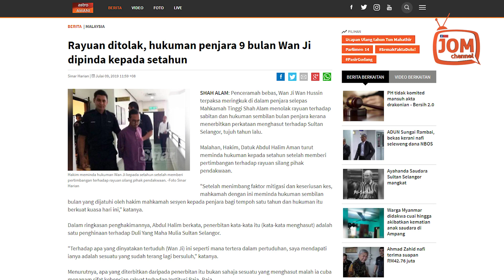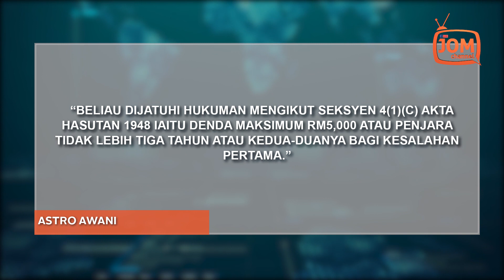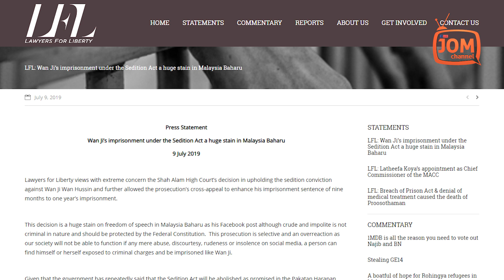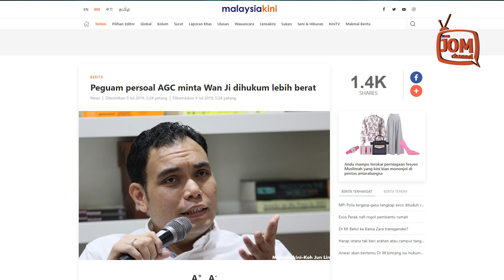HUKUMAN KE ATAS WAN JI UNDANG BANYAK SIMPATI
Aktivis KEADILAN Ustaz Wan Ji Wan Hussin dihukum penjara setahunselepas Mahkamah Tinggi, menolak rayuannya terhadap sabitan dan hukuman sembilan bulan penjara kerana menerbitkan perkataan menghasut dan menghina terhadap Sultan Selangor, tujuh tahun lalu.

Hakim Mahkamah Tinggi, Datuk Abdul Halim Aman menambah hukuman tersebut selepas mempertimbangkan rayuan silang pihak pendakwaan.

Wan Ji, didakwa pada 10 September 2014, menerbitkan perkataan yang menghina Sultan Sharafuddin Idris Shah, termasuk membabitkan isu agama dalam Facebook dengan nama wanji.attaaduddi.

Beliau dituduh melakukan kesalahan itu di Pejabat Perumahan Setiausaha Kerajaan Negeri Selangor, Tingkat 5, Bangunan Sultan Salehuddin Abdul Aziz Shah, Seksyen 5, pada 10 pagi, 5 November 2012.

Beliau dijatuhi hukuman mengikut Seksyen 4(1)(c) Akta Hasutan 1948 iaitu denda maksimum RM5,000 atau penjara tidak lebih tiga tahun atau kedua-duanya bagi kesalahan pertama.